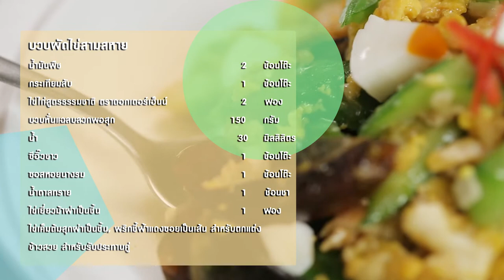บวบผัดไข่สามสหาย By Yingsakfood [อ.ยิ่งศักดิ์]